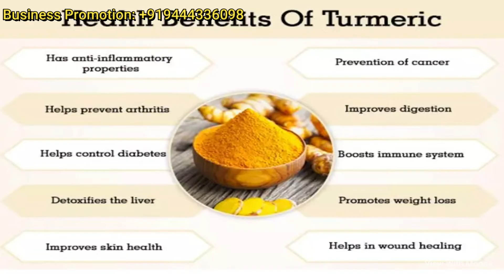அதிக லாபம் தரக்கூடிய மஞ்சள் தூள் பிசினஸ் | Turmeric Powder Business Tips Tamil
8businessideas அதிக லாபம் தரக்கூடிய மஞ்சள் தூள் பிசினஸ் | Turmeric Powder Business Tips Tamil